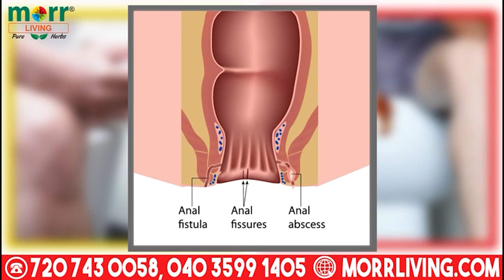Bahadurpura aimim Candidate Mubeen Ne Ki Ghar-Ghar jakar awaam se mulaqat | SACHNEWS